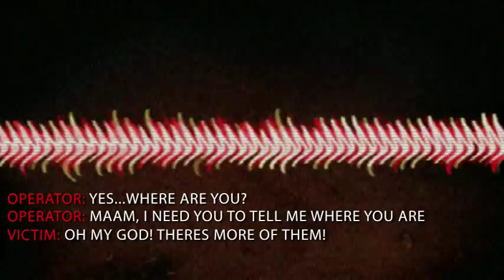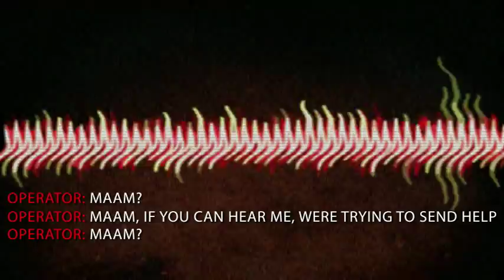DJ Clay Presents: Book Of The Wicked Vol.1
The first release from the new mixtape series by DJ Clay. Featuring the entire Hatchet Family!